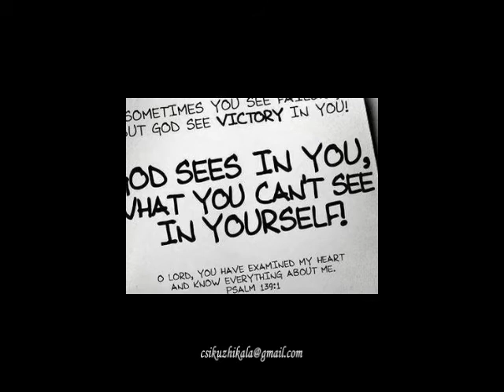Fariest Lord csikuzhikala@gmail com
Christmas Carol Celebrations 2013
St. Mary's CSI Church Choir, Kuzhikala

This audio was recorded using an Android mobile phone,hence we had to compromise the audio quality. Inconvenience is regretted.